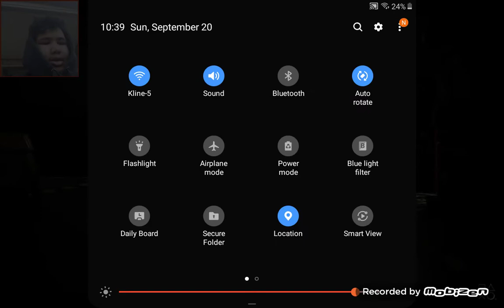reacting to fnaf security breach trailer